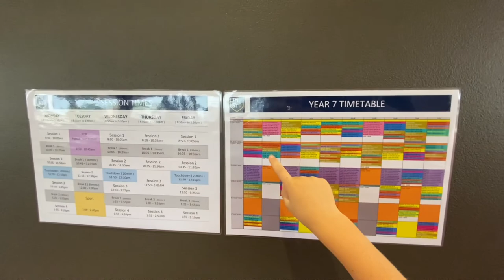Inner Sydney High school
The inner Sydney High School is a newly build high school in the hart of Surry Hills Sydney. The Public High school enrols student from the inner Sydney area and is a co-ed school for boys and Girls. We are doing a School tour on Wednesday 17 March 2021